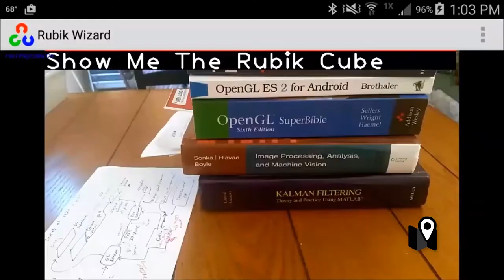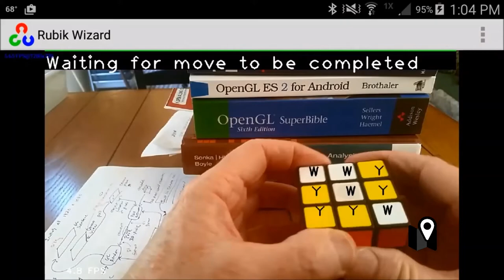Tu smartphone puede ayudarte a resolver el cubo Rubik